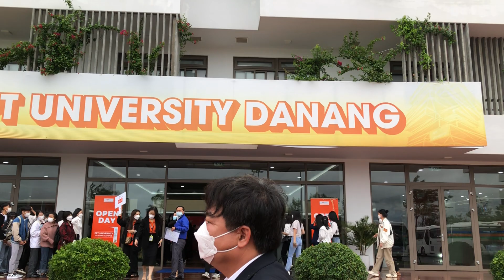Đắp mộ cuộc tình cover by Lệ Rớt